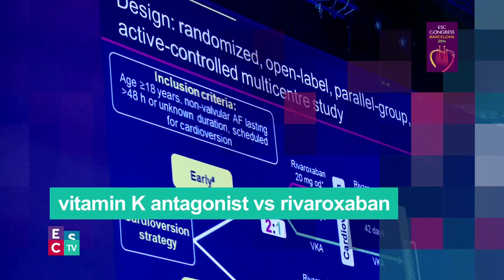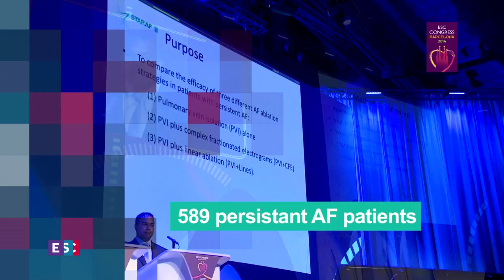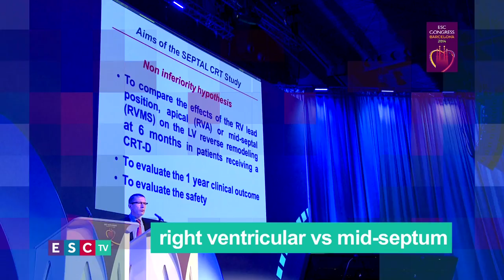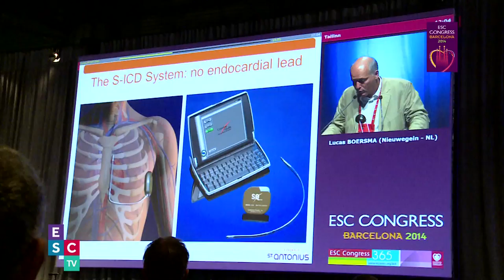ESC TV 2014 - ARRHYTHMIAS AND PACING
- X-VeRT - A comparison of oral rivaroxaban once daily with dose-adjusted Vitamin K Antagonists in patients with nonvalvular atrial fibrillation undergoing elective cardioversion
Riccardo CAPPATO - Milan, IT
- STAR AF 2 - Optimal method and outcomes of catheter ablation of persistent atrial fibrillation
Atul VERMA - Newmarket, CA
- Atrial Fibrillation - New insights into prevention of thromboembolic events in atrial fibrillation
Elaine HYLEK - Boston, US
- BIOPACE - Biventricular pacing for atrio-ventricular BlOck to Prevent cArdiaC dEsynchronization
Jean-Jacques BLANC - Brest, FR
- SEPTAL CRT - Comparison of right ventricular septal pacing and right ventricular pacing in patients receiving a CRT
Christophe LECLERCQ - Rennes, FR
- Pacing - ICD innovations
Lucas BOERSMA - Nieuwegein, NL